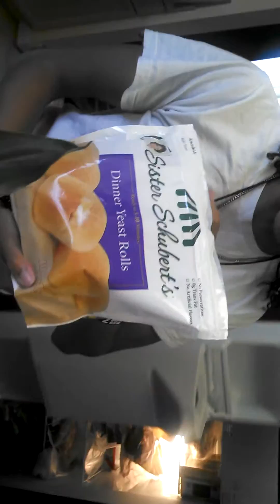Cooking with the Fatales part 1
Madame Fatale(Cice Keyz) Ratty Fatale and Raphael Fatale are having a family get together cooking